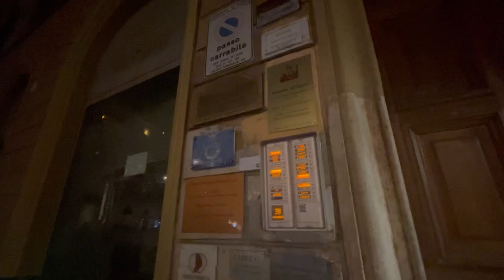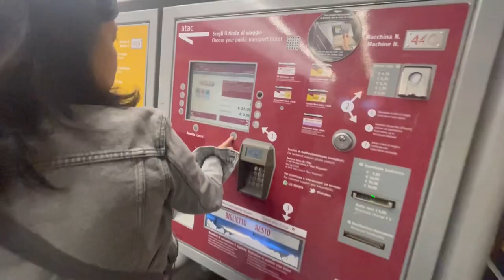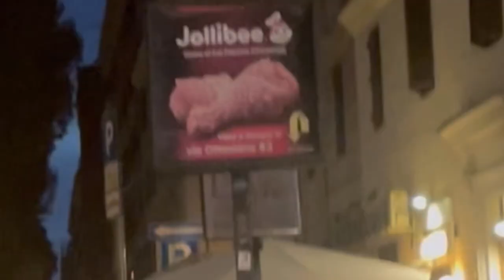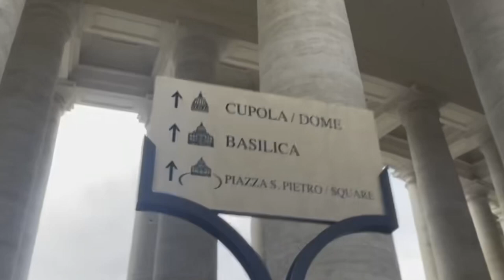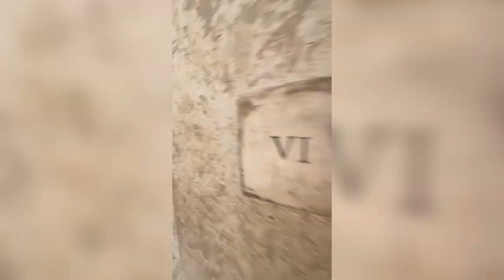St. Peter's Basilica Dome tour experience: Exploring stunning views of Rome part 1.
A truly once in a lifetime experience. I am so happy to be have finished editing this video from our tour last Oftober 2022. An experience totally worth having. New Achievement unlocked to have seen the top of the dome and conquer the journey to get to the top!